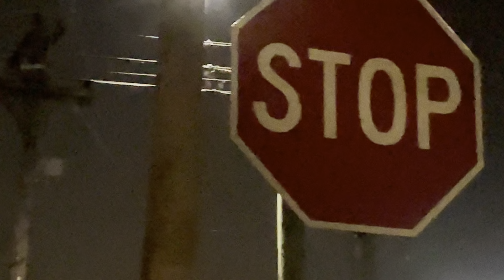9:10pm 🌛 Is Dark Orange 🍊 👀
9:10pm  🌛 Is Dark Orange 🍊 👀